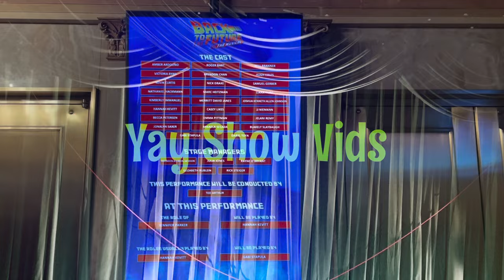BTTF Future Day evening bows & special guest performance by Harry Waters Jr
Winter Garden Theatre